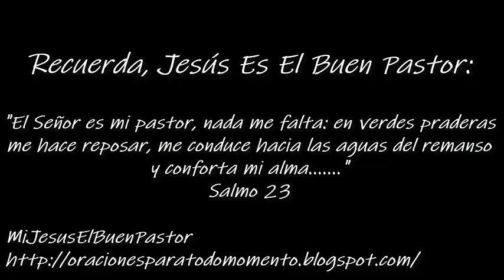SANTO EVANGELIO DOMINGO 5 DE NOVIEMBRE DE 2023